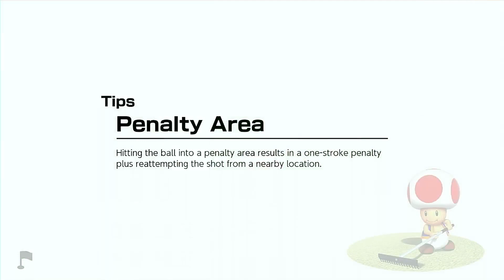Mario Golf: Super Rush - Toadette VS Peach VS Daisy VS Pauline - Standard Golf | [LSF]Chaz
This match was requested by @SuperRadiantPhoebe. Thank you very much for the request.

Toadette - Me
Peach - COM1
Daisy - COM2
Pauline - COM3

Course: Wildweather Woods
Number of Holes: 18, Random
Tee Start: Standard
Club Set: Normal Clubs
COM Difficulty: Champ
Special Shots: On
Winds: Strongest
Start Time: All Start at Same Time